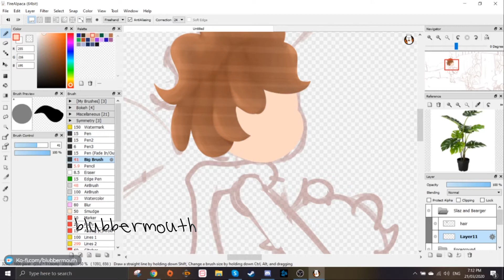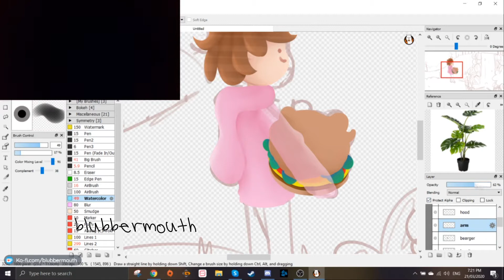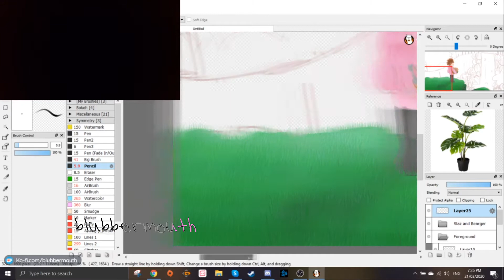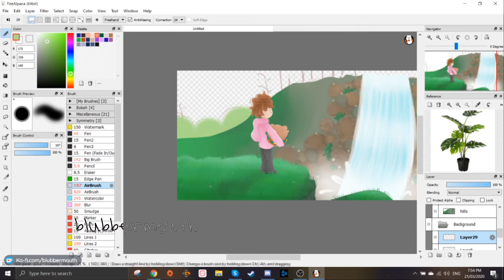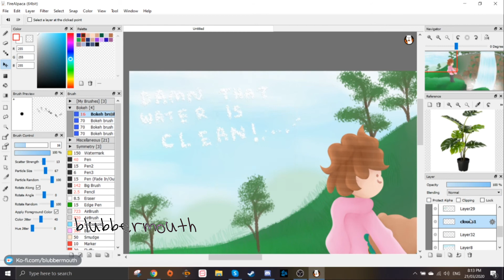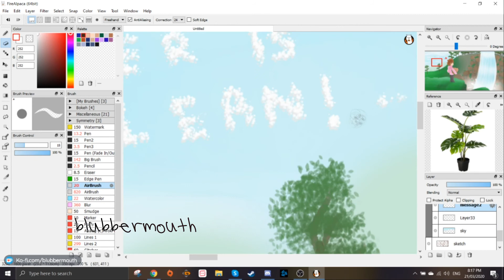[Speedpaint #9] Slazo and the Clean Waterfall [HBD!]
Happy 20th birthday to my favourite YouTuber, Slazo!

I hope your day is good, I hope you're doing good, and I look forward to your next upload! :3

(And yes, friends, this is scheduled. Don't worry.)

Equipment: Gaomon M106K Tablet
Software: FireAlpaca, OBS
Song/s: "All Eyes On You" by Smash Into Pieces, "Serenade" by Solence
Time Taken: 1 hour and a half